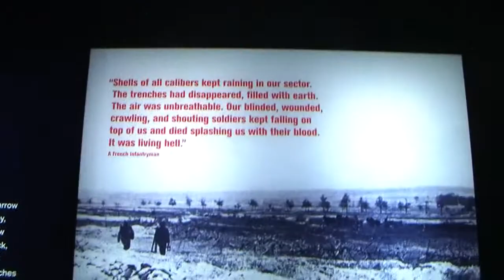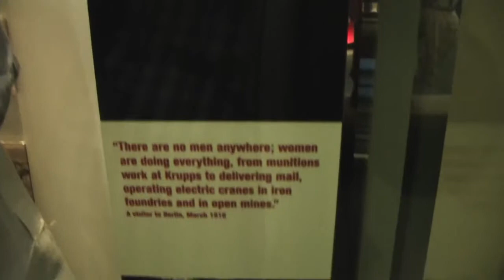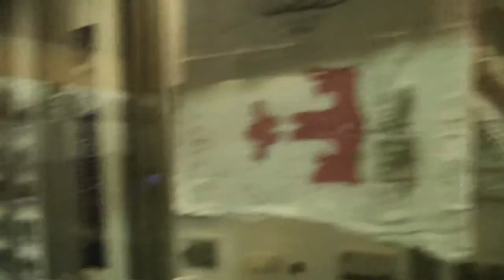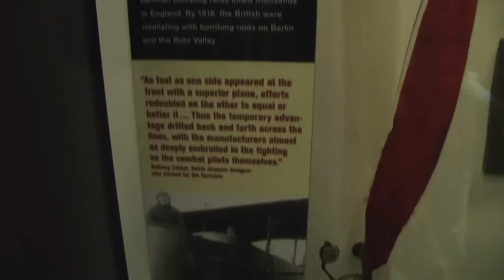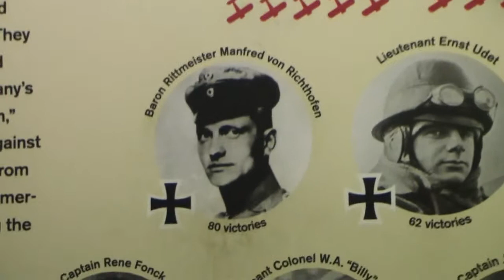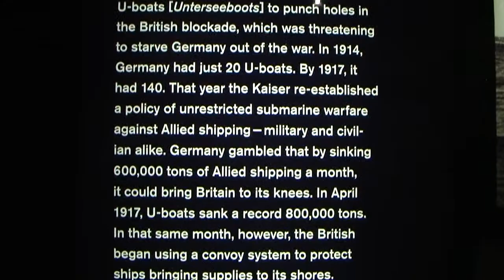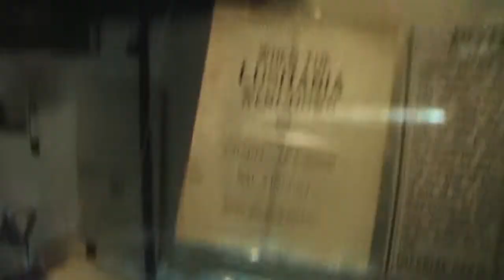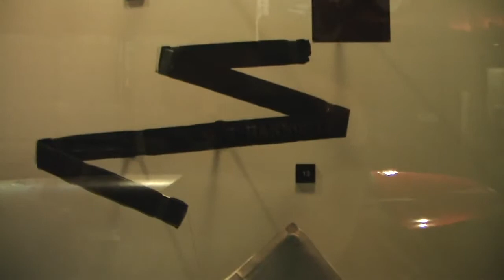АМЕРИКА #161 Музей Первой Мировой Войны WW1 ч3